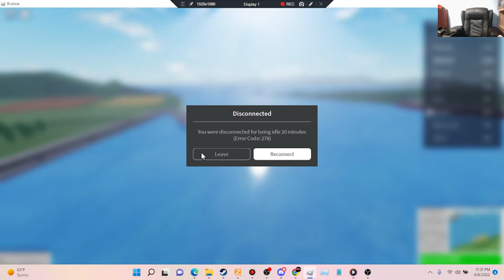Trying something new (Ship spotting on Shipping Lanes)